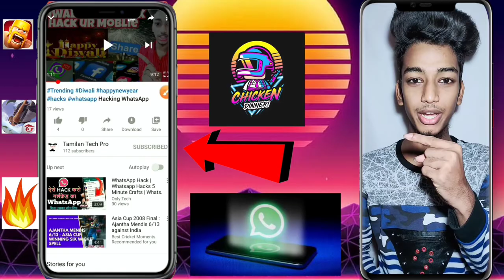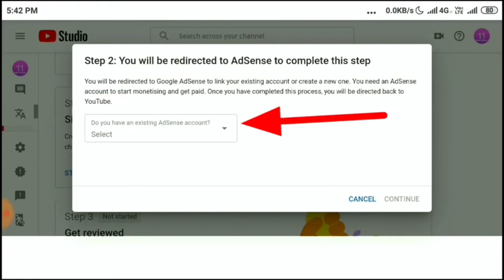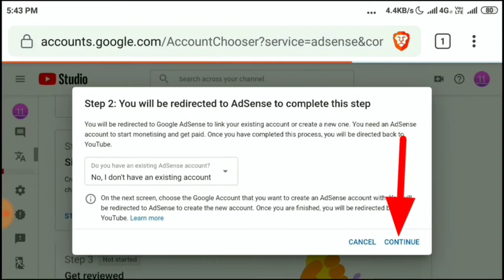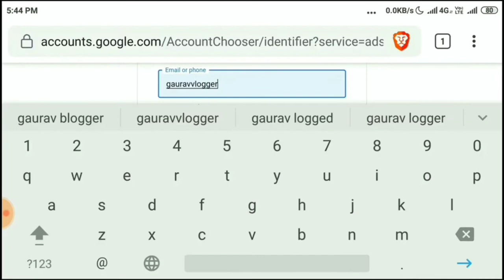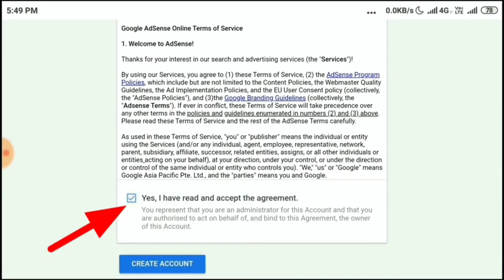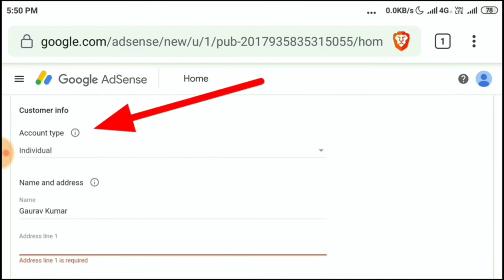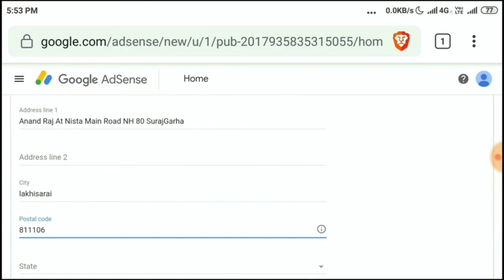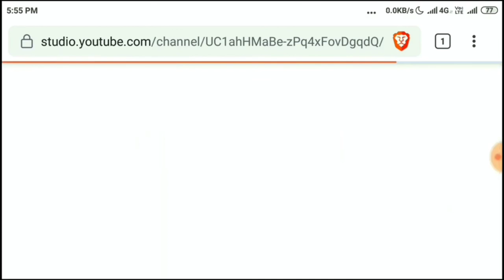How to Create AddSence account🔥 Monetization for AddSence account + YouTube🔥 linked in 2020 Tamil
Examplained of Monetizing

How To Apply For Youtube Channel Monetization ! On Mobile 2020 or make a new adsense account ! Youtube channel monetization mobile 2020 IN This video i tell you, How To Apply For your Youtube Channel Monetization ! On Android Mobile or how to monetize youtube channel in 2020 Monetization Apply Requirment : 1000 subscribers or 4000 hour watch time or your Age is 18+ Youtube channel ke monetization How To Monetize Youtube Channel Under 18 Year Age ! Or Make it easy way

*How to change profile picture on 2020 on YouTube Tamil

*HOW TO ADD YOUTUBE CHANNEL OWN Description about channel

தமிழ்.